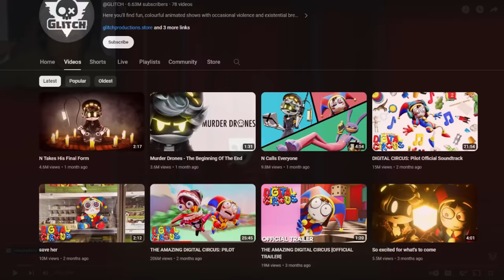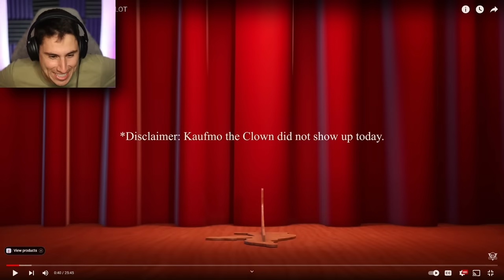I FINALLY Watched the Amazing Digital Circus!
I Finally watched the Amazing Digital Circus | The Frustrated Gamer Amazing Digital Circus reaction is finally here! This might be the best YouTube video of the year! If you want to see the amazing digital circus part 2 let me know!